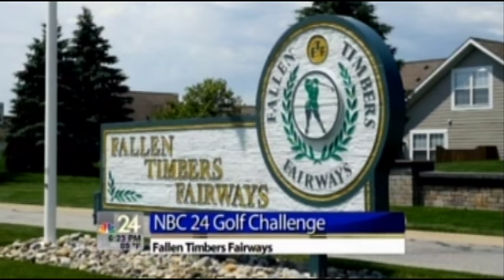Golf Challenge: Scott and Alex @ Fallen Timbers Fairways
Scott and Alex took Kirk to the woodshed at Fallen Timbers Fairway. You can win the opportunity to play in our Golf Challenge by signing up